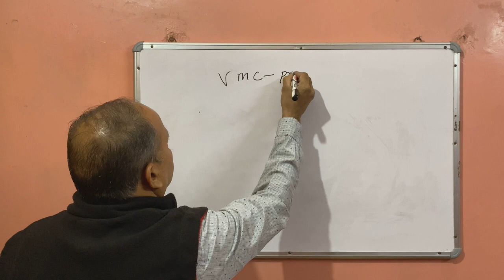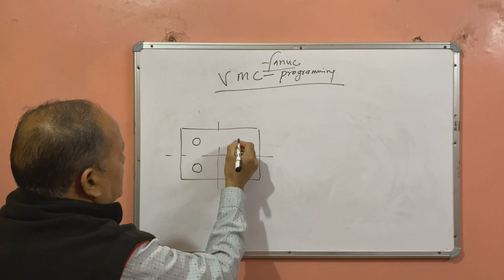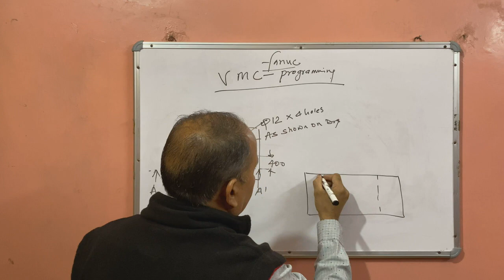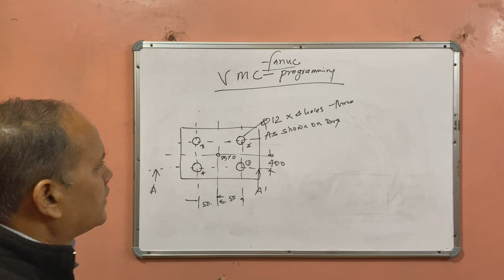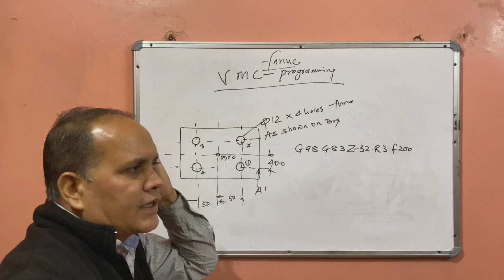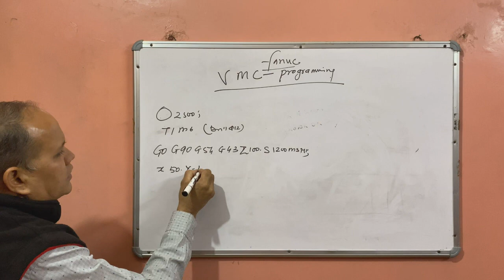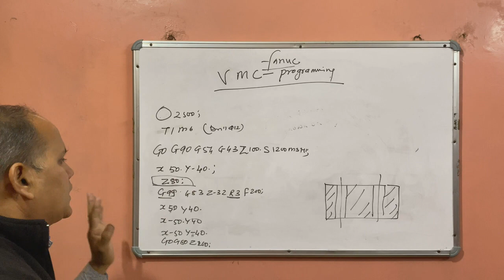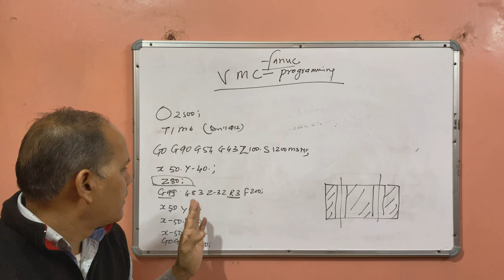VMC Programming. G83 Peck Drilling Cycle. VMC Programming G98 and G99 Use. Canned Cycle G98 G99 VMC.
How to Use G83 Peck Drilling Cycle on VMC Machine. G98 and G99 Use Canned Cycle on VMC Programming. G83 Peck Drilling Cycle Example on VMC Machine. G83 Deep hole drilling cycle on VMC.